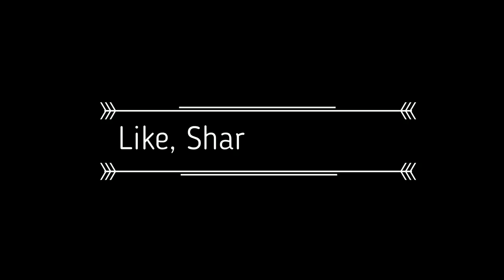WALTRReacts | Let's Watch Rick And Morty S3E2{Rickmancing The Stone}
WALTRReacts to rickandmorty. Summer and Morty are trying to deal with their issues. But just don't know it yet.
In the post-apocalyptic world, similar to Mad Max's, will they get through?

Find out now in this episode of;
Rick and Morty Season 3 Episode 2: Rickmancing The Stone.